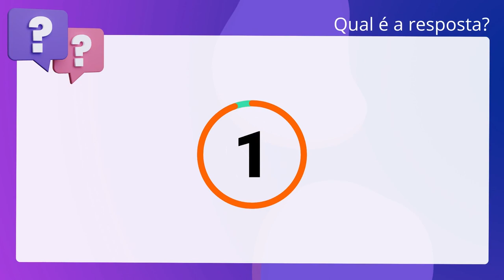QScon Direito: [Art. 165, CPM] Decorando a Lei Seca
Art. 165, CPM | Decorando a Lei Seca

O crime de reunião ilícita, o qual consiste em promover a reunião de militares,. ou nela tomar parte, para discussão de ato de superior ou assunto atinente à. disciplina militar, é punível com detenção, de seis meses a um ano a quem. promove a reunião.

Gabarito: Verdadeiro